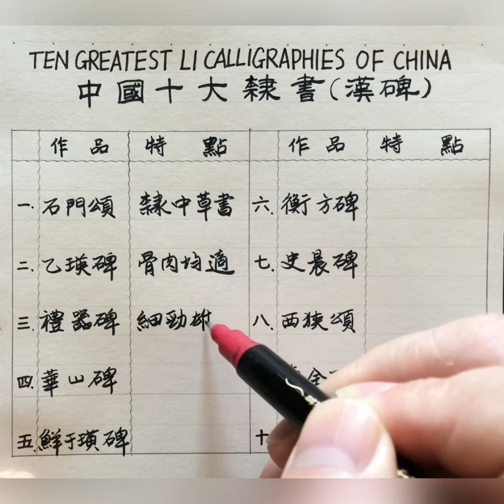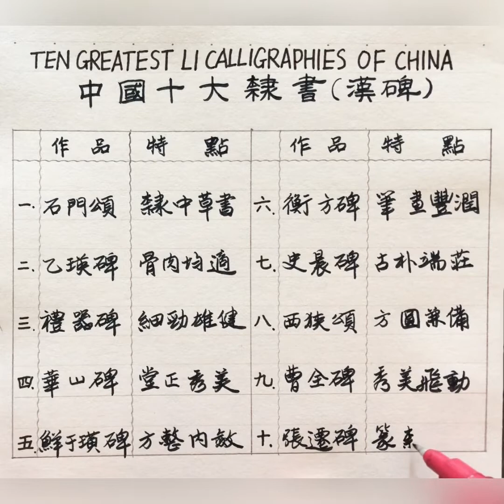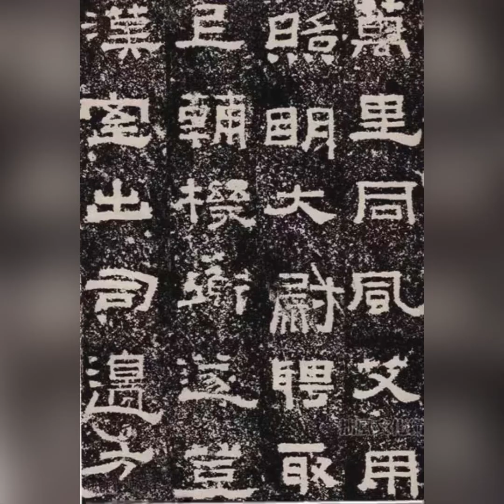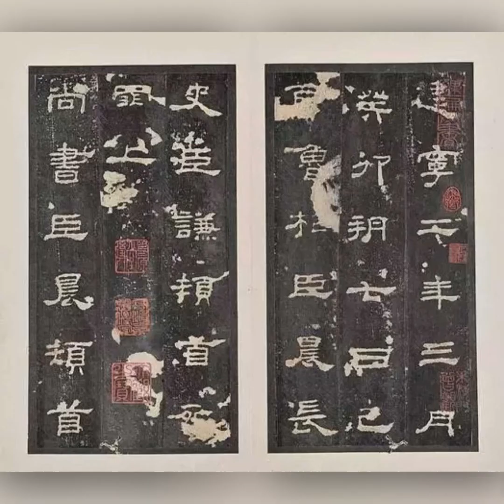十大隸書名碑，值得收藏仔細觀摩。千姿百態，千變萬化，一頻覽盡。Ten greatest Chinese Li calligraphies. Chinese handwriting.kanji